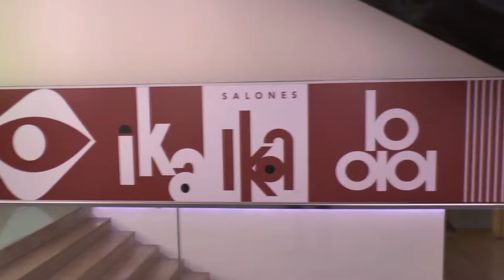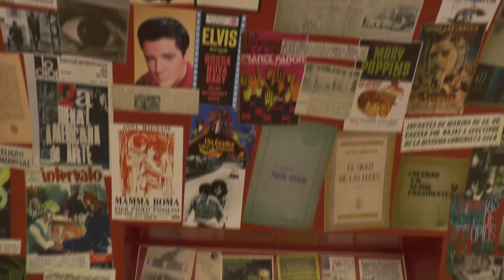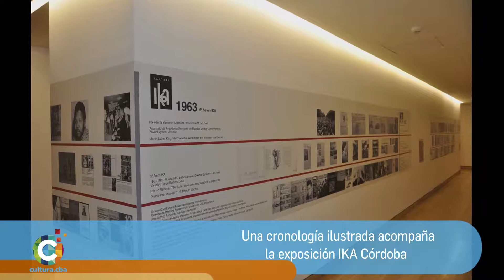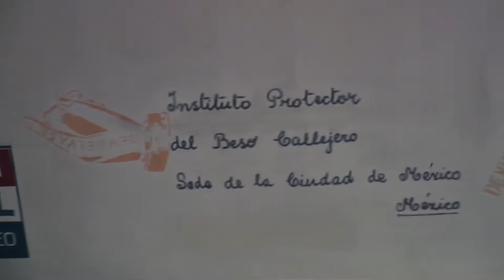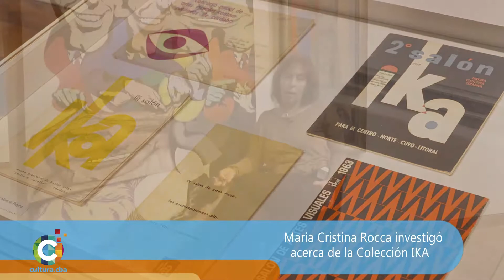Cuando los ojos de América miraron a Córdoba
El Museo Evita Palacio Ferreyra expone Colección IKA Córdoba, producto de uno de los acontecimientos más importantes de la plástica en América Latina.